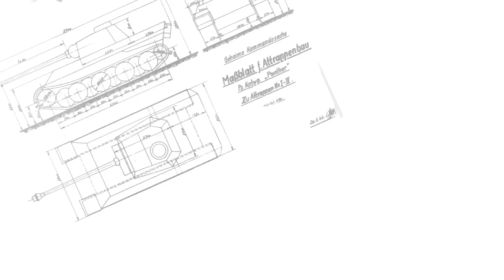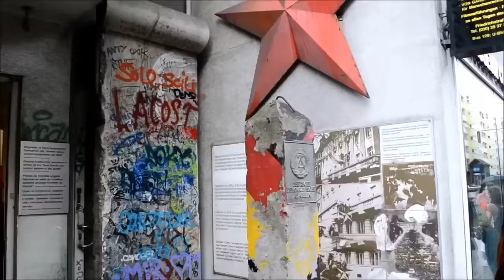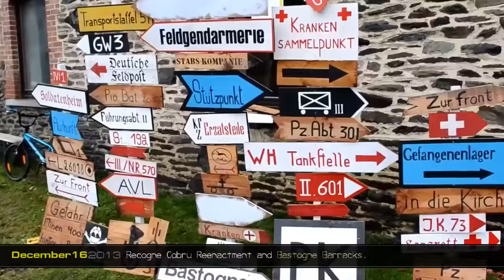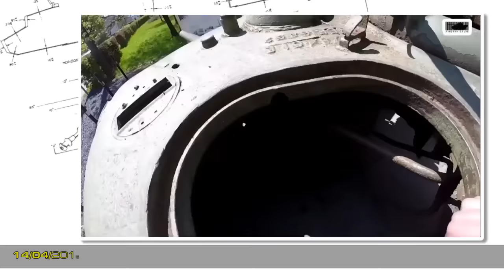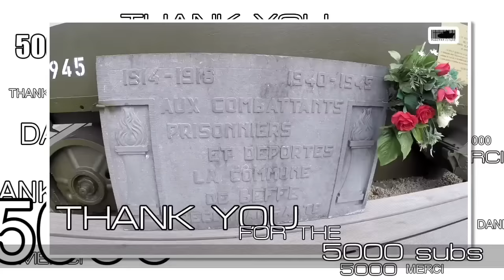5000 SUBSCRIBERS! - Hype montage.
Hope you enjoy this montage.

■ Some music is from the YouTube Library.